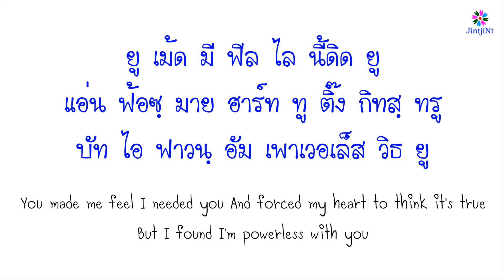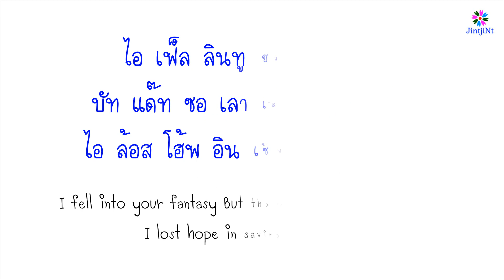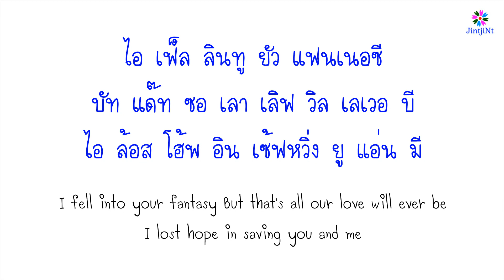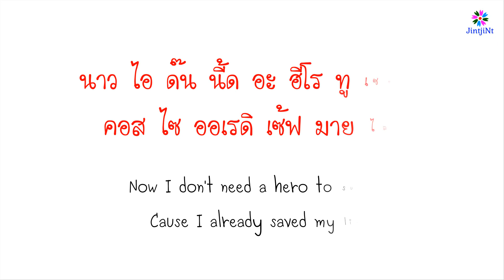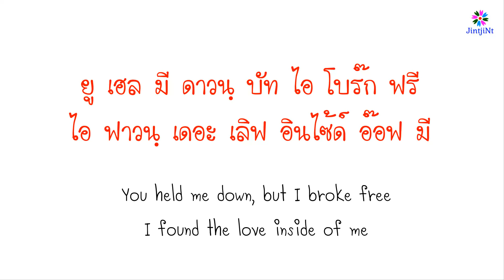[คำอ่านไทย] Cash Cash feat. Christina Perri - Hero lyrics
การละเสียง D, T, TH ในภาษาอังกฤษ